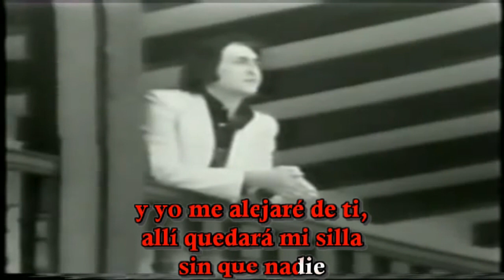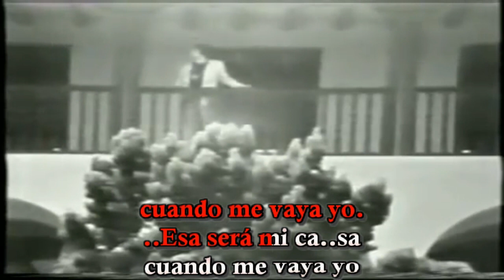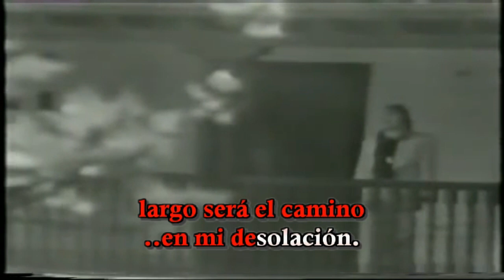Nino Bravo Esa sera mi casa Karaoke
Balada del inolvidable cantante español Nino Bravo, que impusiera tantos exitos musicales en su tan breve trayectoria artística.
Su nombre de pila fué Luis Manuel Ferri Llopis